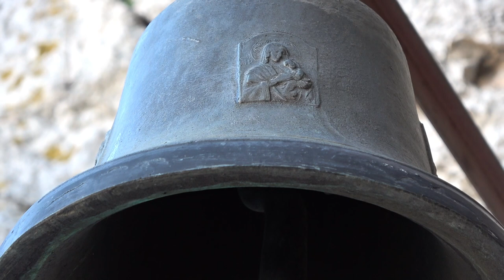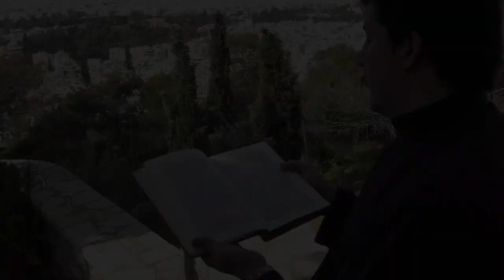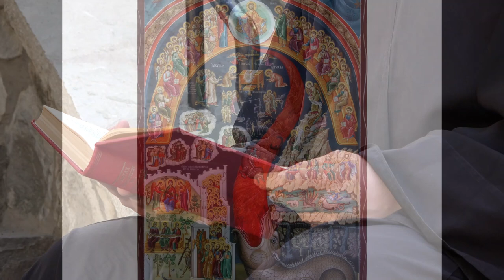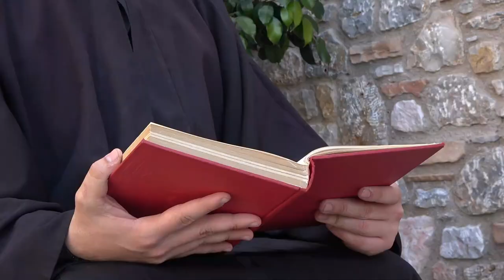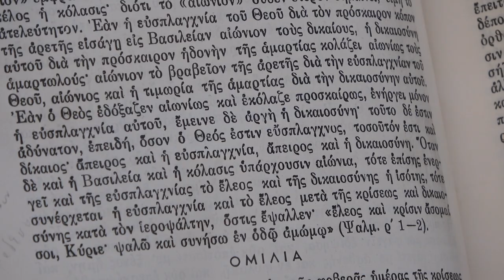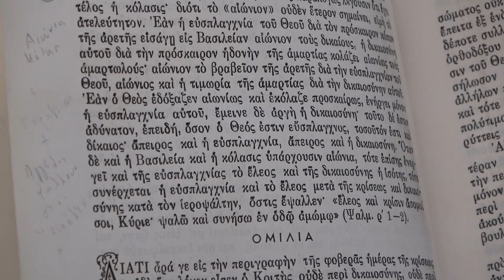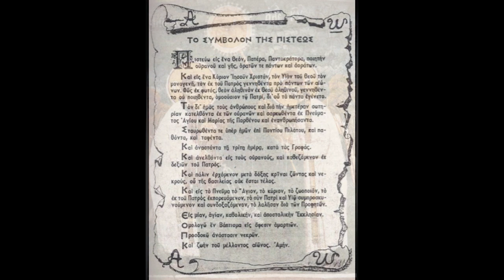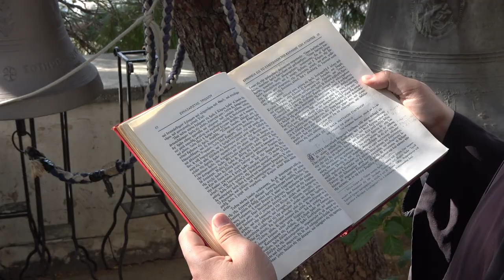Κυριακή των Απόκρεω - της Κρίσεως | Στα Μονοπάτια των Αγίων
Παρακολουθήστε από τον Ιερό Ναό των Αγίων Ισιδώρων Λυκαβηττού την αφήγηση απο τον Αριστείδη Κατσαούνια για την Κυριακή των Απόκρεω - της Κρίσεως.